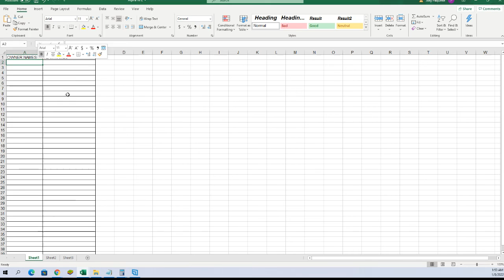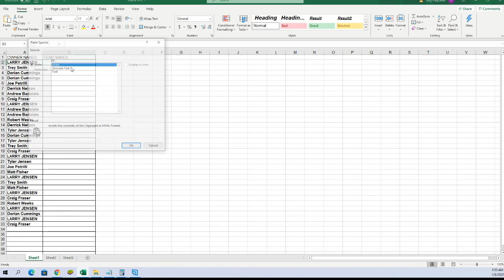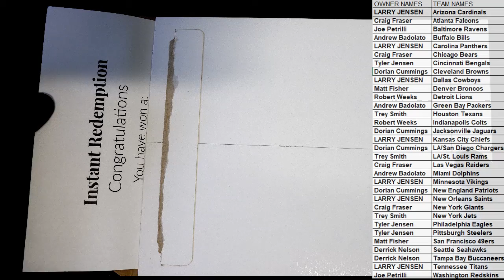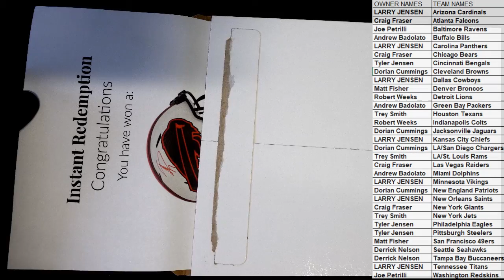2021 Booty Box Full Size FANATICS AUTHENTIC HELMET No Dud Zone ID 2021BBOXFSH193